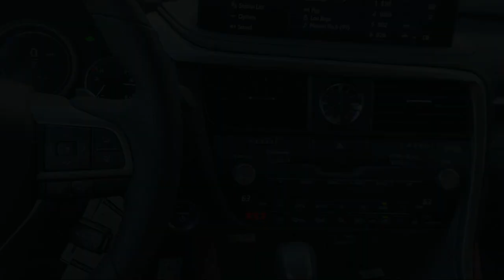2022 Lexus RX Roseville Sacramento Rocklin Folsom El Dorado Hills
2022 Lexus RX Stock Number: NC090179 Vin:2T2YGMDA5NC090179.